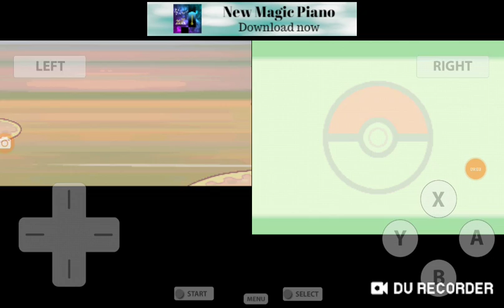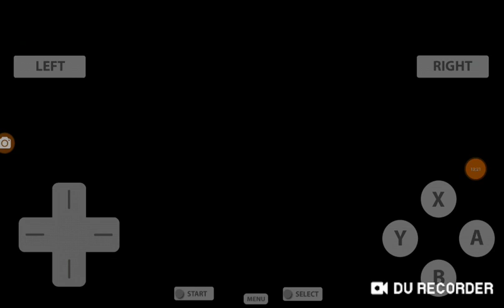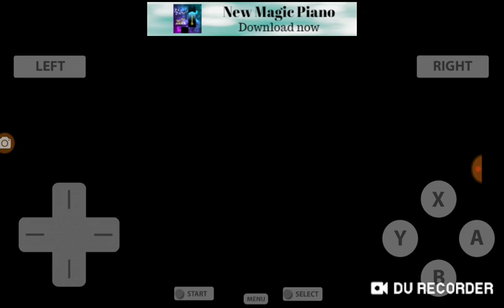WE HAVE ANOTHER MEMBER | Pokemon platinum game play part 3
Welcome To the team electric tiger thingy